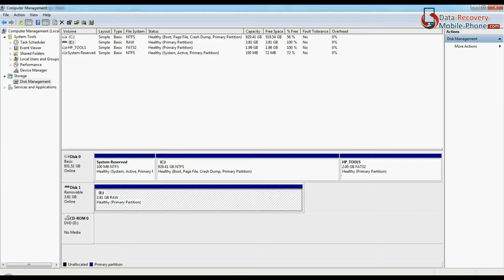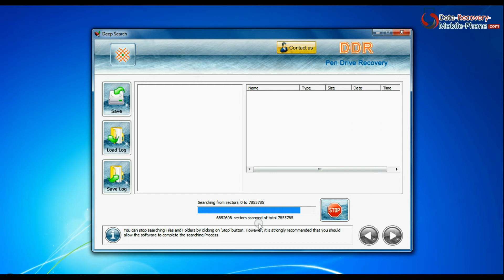4GB Kingston Data Traveler pen drive: Restore lost data from USB flash drive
Have you lost your important data from 4GB Kingston Data Traveler pen drive? Don’t worry, you can easily recover your lost files and folder data from all types of USB flash drive available in 128MB, 256MB, 512MB, 1GB, 2GB, 4GB, 8GB, 16GB, 32GB and even higher storage capacity drives using DDR Pen Drive Recovery Software.